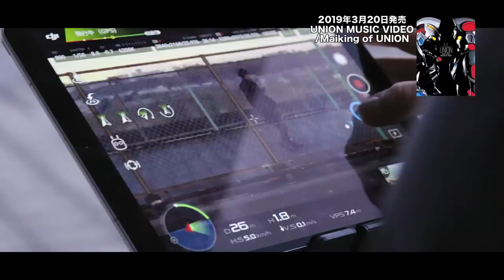OxT 「UNION MUSIC VIDEO/Making of UNION」BD&DVD発売CM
OxT 「UNION MUSIC VIDEO/Making of UNION」BD&DVD発売決定！

「演奏✕ドラマ✕特写」が融合した、TVアニメ「SSSS．GRIDMAN」主題歌「UNION」のミュージックビデオが
3月20日に発売！
演奏パートには、OxTのメンバーによる演奏パート、「SSSS.GRIDMAN」の雨宮哲監督企画協力によるドラマパート、「SSSS.GRIDMAN」「電光超人グリッドマン」共演の特写パートが融合したMUSIC VIDEOが完成！
メイキング映像では打合せからそれぞれのパートの撮影風景も収録。

‹商品概要›
【タイトル】
OxT 「UNION MUSIC VIDEO/Making of UNION」

OxT（オーイシマサヨシ x Tom-H@ck）

【商品仕様・特典内容】
本編1枚
収録分数：39分

‹収録内容›
UNION　MUSIC VIDEO
メイキング映像：Making of UNION
スペシャル特典：ドローン未使用カット集

【発売日・収録話】
2019年3月20日発売
Blu-ray：PCXP.50647  3,000円＋税
DVD：PCBP.53919    3,000円＋税
きゃにめ特装版（Blu-rayのみ）：SCXP.00077 4,000円＋税
【きゃにめ特装版仕様】
3方背スリーブケース
豪華ブックレット
「SSSS.GRIDMAN」「電光超人グリッドマン」の撮り下ろし特写、OxTアザーカットが入った40Pブックレット
【発売・販売元】ポニーキャニオン

‹TVアニメ「SSSS.GRIDMAN」概要›

独りじゃない。いつの日も、どこまでも。

１９９３年から放送されたTVシリーズ「電光超人グリッドマン」。まだパソコンが一般家庭に普及する前に制作された作品にも関わらず、現代における「インターネット」「コンピューターウイルス」といった概念を先取りした内容で人気を集めた。
そして２０１８年秋「SSSS.GRIDMAN」が放送決定！アニメーション制作は、２０１５年日本アニメ（ーター）見本市で公開された「電光超人グリッドマン boys invent great hero」を制作したTRIGGERが担当する。監督は、同作でも監督を務めた雨宮哲。
あの時の未来が現実になった２０１８年、グリッドマンがアニメーションの世界で蘇る––。

ツツジ台に住む高校1年生の響裕太は、ある日目覚めると記憶喪失になっていた。
そして裕太は古いパソコンに映る『ハイパーエージェント・グリッドマン』と出会う。
グリッドマンは使命を果たせと語りかけ、裕太はその言葉の意味と記憶を探し始める。
突然の事に戸惑いつつも、クラスメイトの内海将や宝多六花、新条アカネたちに
助けられながら毎日を送る裕太だった。が、

その平穏な日々は、突然現れた怪獣によって容易く踏みつぶされた――

■スタッフ
原作：グリッドマン
監督：雨宮 哲
脚本：長谷川圭一
キャラクターデザイン：坂本 勝
グリッドマンデザイン：後藤正行(円谷プロ)
アレクシスデザイン：コヤマシゲト
怪獣デザイン：西川伸司 /丸山 浩 / 板野一郎 / 山口 修 / 前田真宏
アシストウェポンデザイン：野中 剛
ジャンクデザイン：三宮昌太
ヒロイック作画チーフ：牟田口裕基
3DCG監督：宮風慎一
3DCG制作：グラフィニカ
美術監督：渡辺幸浩（アトリエPlatz）
色彩設計：武田仁基
撮影監督：山本弥芳（グラフィニカ）
編集：吉武将人（グラフィニカ）
音楽制作：ポニーキャニオン
音響監督：亀山俊樹
音響効果：森川永子
ラインプロデューサー：竹内雅人
アニメーションプロデューサー：舛本和也
アニメーション制作：TRIGGER

【キャスト】
響 裕太：広瀬裕也
グリッドマン：緑川 光
内海 将：斉藤壮馬
宝多六花：宮本侑芽
新条アカネ：上田麗奈
サムライ・キャリバー：高橋良輔
マックス：小西克幸
ボラ―：:悠木 碧
ヴィット：松風雅也
謎の少年：鈴村健一
アレクシス・ケリヴ：稲田 徹
六花ママ：新谷真弓
なみこ：三森すずこ
はっす：鬼頭明里

【主題歌】
オープニング主題歌
OxT「UNION」

内田真礼「youthful beautiful」